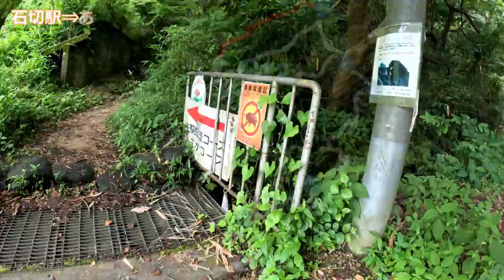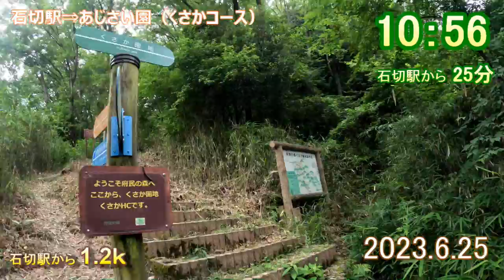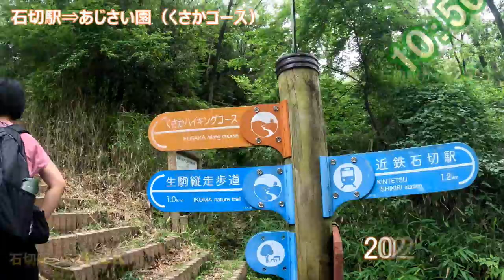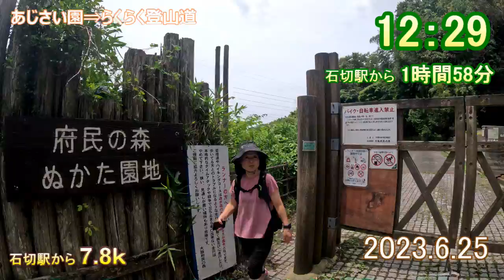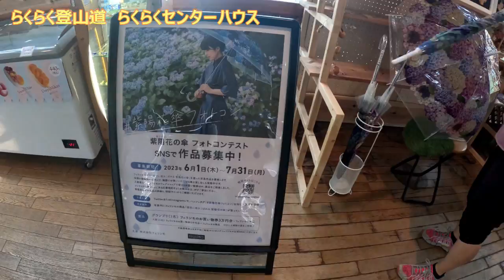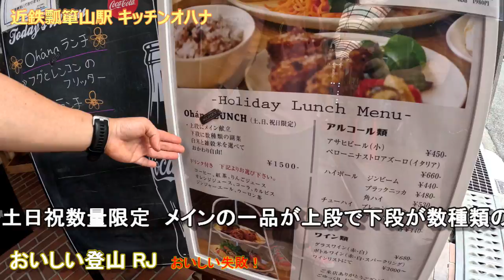生駒あじさい園 くさかコース 2023年6月25日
2023年6月25日　生駒のあじさいを見てきました

今回は近鉄石切駅からくさかコースを選択

登り始めから急登が続きますが、少し我慢すると
舗装路の管理堂に合流

少し登ってからはあじさい園を下っていきます。
上の方は未だこれからでしたが
下ると丁度見頃だったと思われます。

あじさい園からはらくらく登山道を経由し近鉄瓢箪山駅ゴール

お目当てのキッチンオハナは残念ながら早々とCloseになっており
場所を梅田ホワイティ黒門まぐろのエン時で打上げ

編集ソフト：PoweDirector16

行動時間：3時間15分

行動距離：14.2k